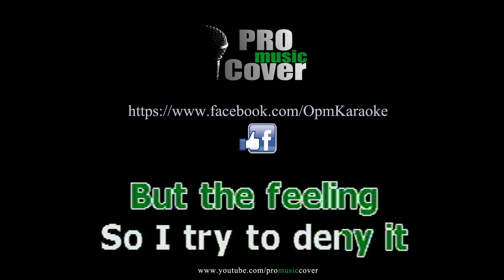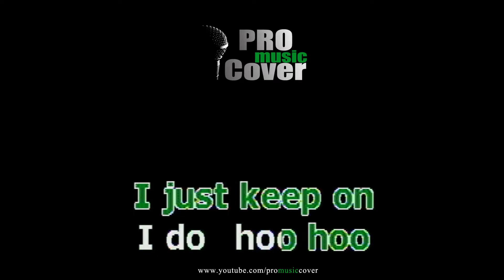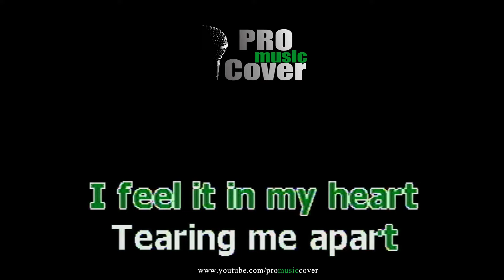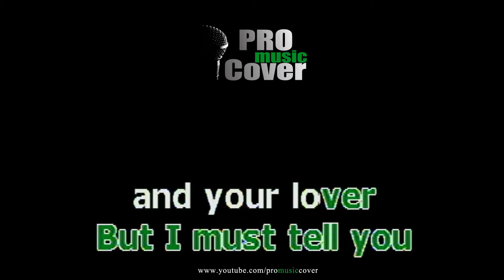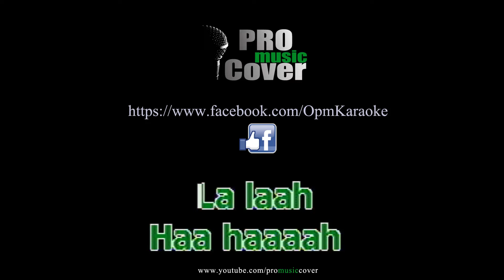Constantly - NINA (KARAOKE)